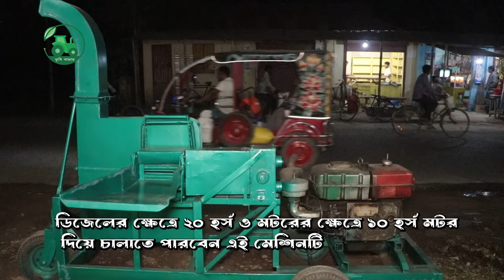ঘণ্টায় ৩-৫ টন সাইলেজ কাটুন,New Silage kata machine, krishi bazar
চপ কাটার Chope cutter machine (C4)

মূল্য: ১,২৫,০০০  টাকা। (ইঞ্জিন ছাড়  )
মূল্য: ১,৮০,০০০ টাকা। ( ইঞ্জিন সহ )

অর্ডার করত কল করুন: 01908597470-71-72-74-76

১। মডেল: C4 চপ কাটার।
২। ক্যাপাসিটি 3-4 টন পার ঘন্টা ।
৩। মোটর শক্তি 10 এইচপি এবং ইঞ্জিন শক্তি 12 এইচপি।
৪। মেইড ইন বাংলাদেশ।
৫। কাটিং সাইজ .4 মিমি 6 মিমি 12।
৬। ঘাসের দৈর্ঘ্য সামঞ্জস্য করতে তিনটি গিয়ার সেট আপ করতে হবে।
৭। মেশিন কালার= লাল।
৮।  খড় কাটা সব ধরণের ভুট্টা খড়ের জন্য উপযুক্ত ।